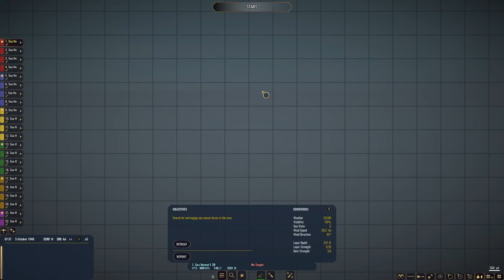War on the Sea Mediterranean Allied EP 6 Sank two Italian Battleships!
War on the Sea, WW2, Navy, Germany, Italy